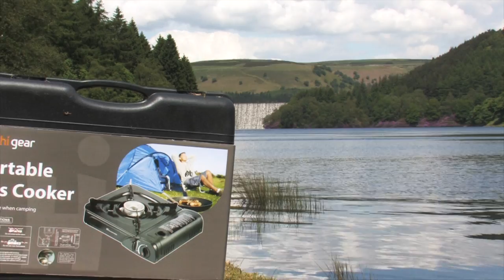Hi Gear Portable Gas Cooker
A product video showing the Hi Gear Portable Gas Stove available at GO Outdoors. A classic simple design the stove is strong and stable. There is no need for large gas cylinder as it takes the 220 gram butane cartridge style cyclinder available everywhere. The cylinder locks safely into place and there is a piezo ignition for ease of lighting. the Hi gear portable Gas Cooker comes with it's own carry case and is suitable for weekend and family camping as well as festivals